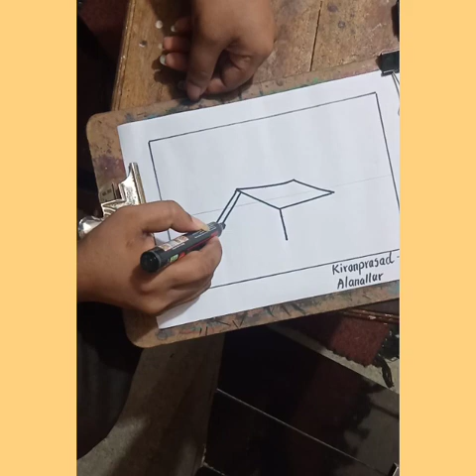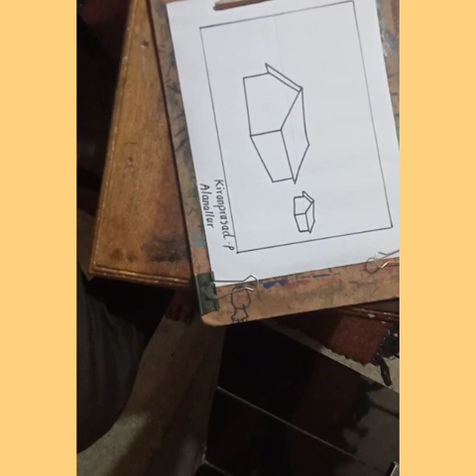How to draw a Village House ✍️